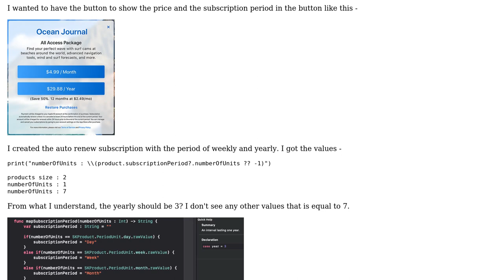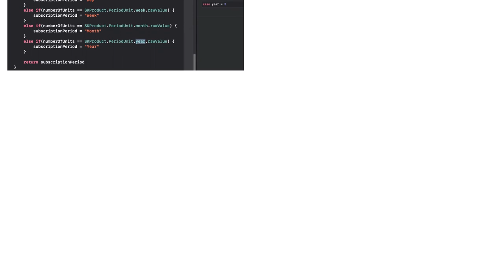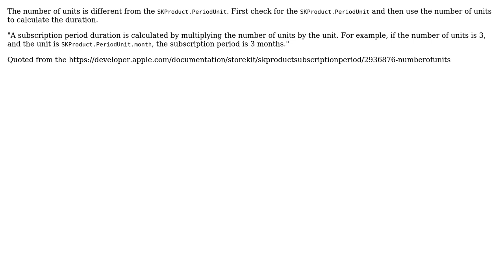Auto renewable subscription SKProduct.PeriodUnit == 7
With thanks & praise to God, and with thanks to the many people who have made this project possible! | Content (except music & images) licensed under CC BY-SA | Music | Images & others | With thanks to user Meep user Atharva Vaidya and the Stack Exchange Network Trademarks are property of their respective owners. You are responsible for your own actions.